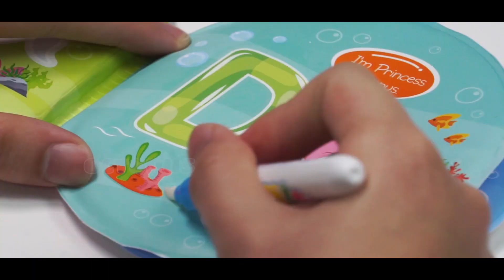A558 Magic Color Changing Bath Book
Reused: The magic water drawing book will get dry and loss the color on it after draw it by wet pen, which can be reused for many times.
8 Pages: One magic water drawing book consists of 8 pages,  Each page has different patterns and interesting game on its back, bringing much fun for users.
Easy operate & educational The magic water drawing book consists of a magic water drawing book and a pen. Pour water in the pen. And then draw on the dry magic water drawing book, the picture will show its colorful appearance. It is easy to operate and good cultivate children’s interest on drawing.